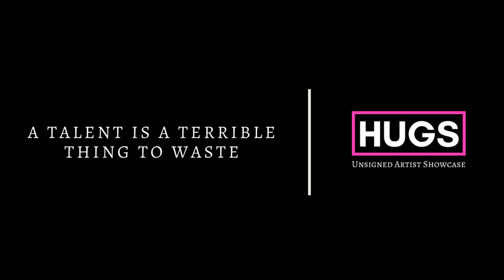HUGS Live in Studio - The Laurel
The Laurel live in the HUGS studio on 3/24/2020 playing City Streets